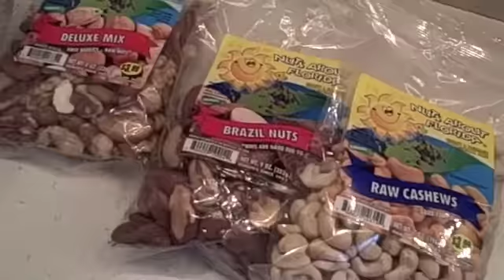Jason Mraz Tour Diary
Four days in Florida opening up for old pal Jason Mraz. See what sort of nefarious things take place and what kind of contraband you can find backstage.